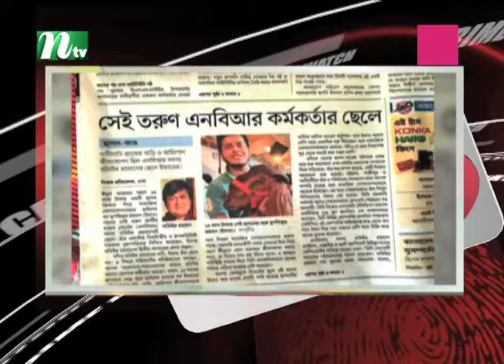হাজার টাকার ছাগল লাখে, লাখ টাকার গরু কোটিতে! | NTV News